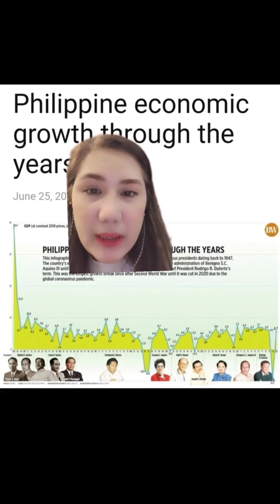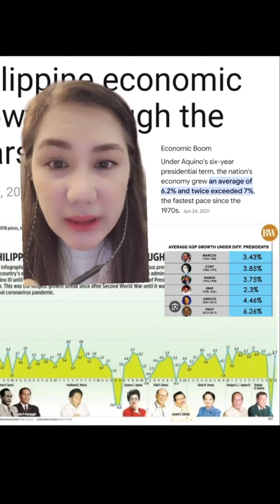ECONOMIC PERFORMANCE NG DALAWANG AQUINO KUMPARA KAY MARCOS SR. AT DUTERTE - Misyay commentary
Misyay commentary